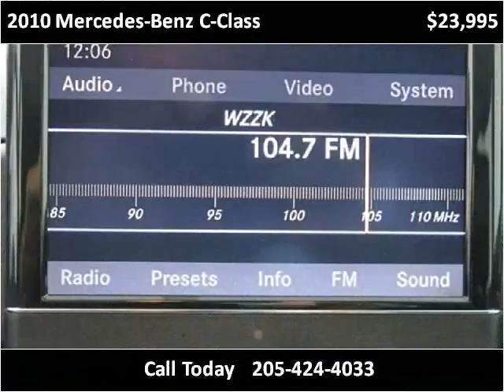2010 Mercedes-Benz C-Class Used Cars Birmingham AL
This 2010 Mercedes-Benz C-Class is available from Anthony Underwood Automotive.